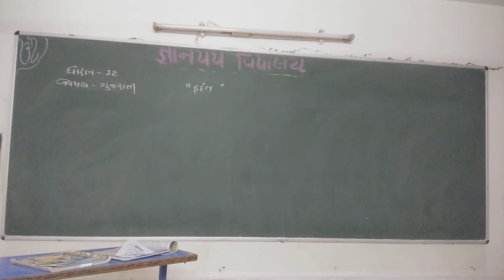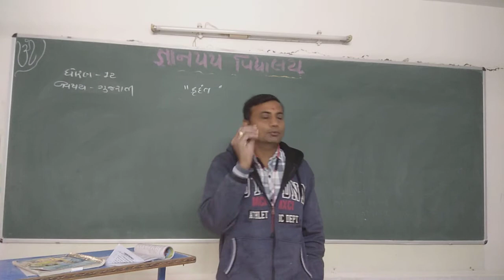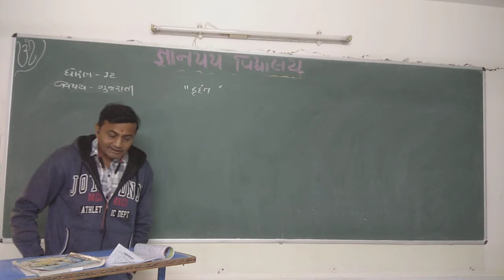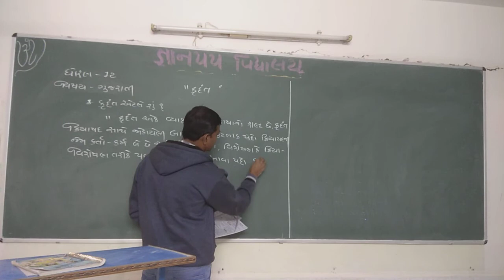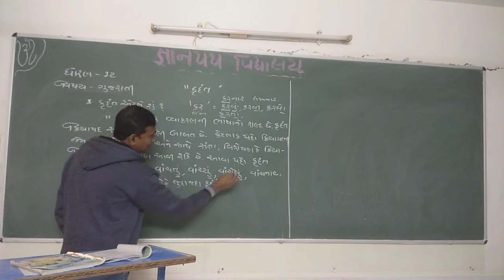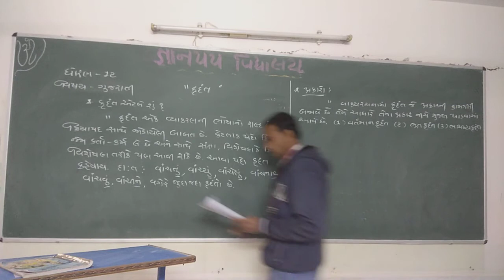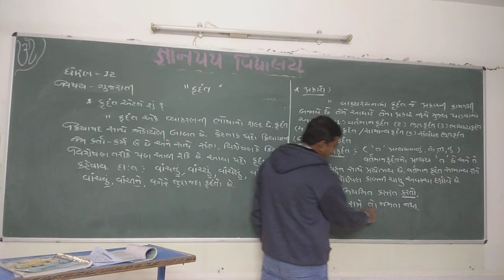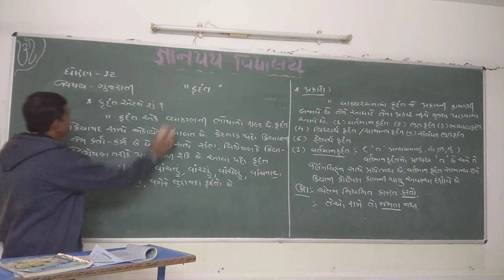gyanpathschool STD-12 GUJ KRUDANT PART-1